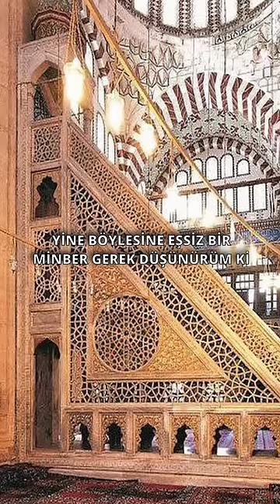MİMAR SİNAN KÜFFARIN DİLİNİ NASIL KESTİ?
Mimar Sinan ve ustalık eseri selimiye'nin hikayesi...